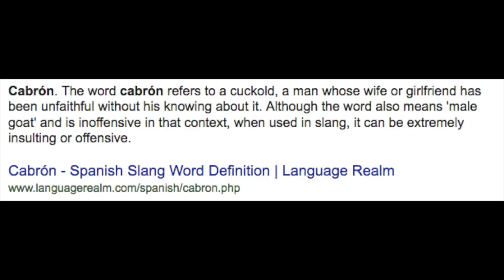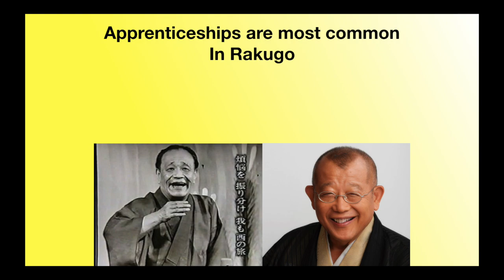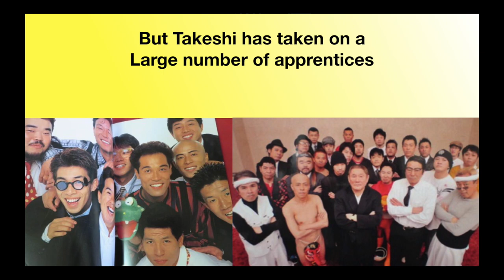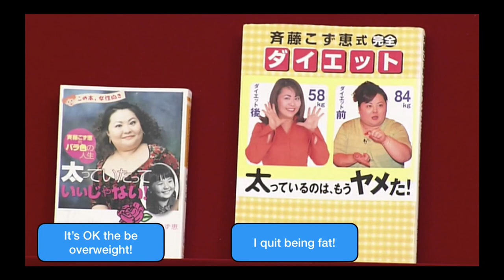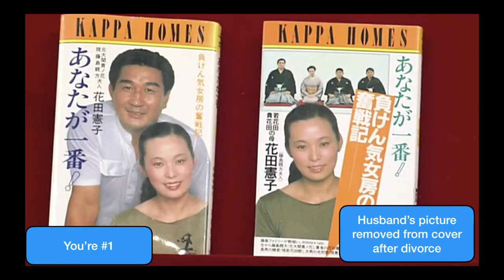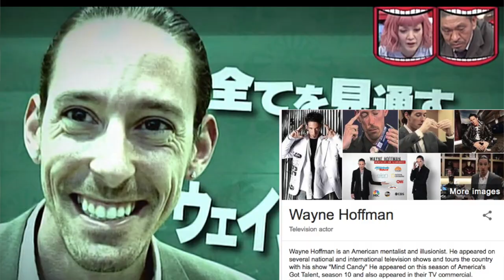Chronicles of Wednesday's Downtown #1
Background information, summary, and commentary for 4 theories presented on Wednesday's Downtown.